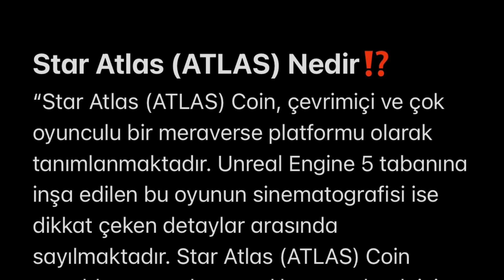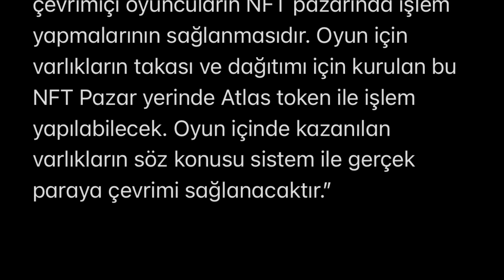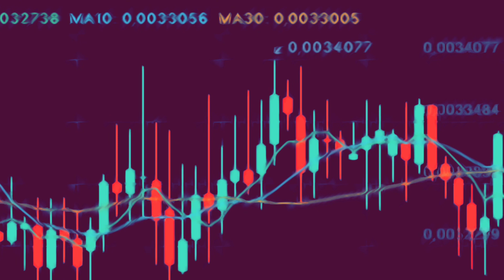star atlas ( ATLAS ) COİN nedir ⁉️